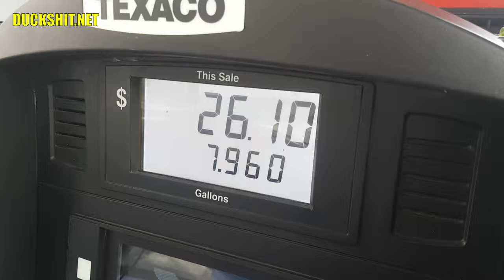Problems? Eleanore's Road Trip - ROTTEN OLD CHOP TOP 1956 VW BEETLE - 123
Eleanore is finally underway to Cocoa, FL to see Earl at Classic Car Creations.  It was a long road trip spanning the entire width of North Florida and a long way down from Jacksonville. Yeah, I put my 1956 VW Beetle on a motorcycle trailer... and it seemed to pull well.

Background (Total Happy Up and Sunny) by Sascha Ende/Filmmusic.io